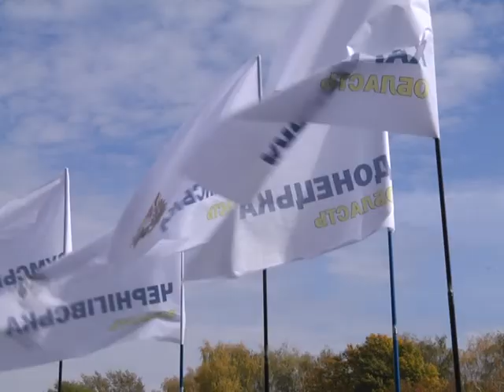СВЯТКУВАННЯ В АКАДЕМІЇ AVI Microsoft DV PAL